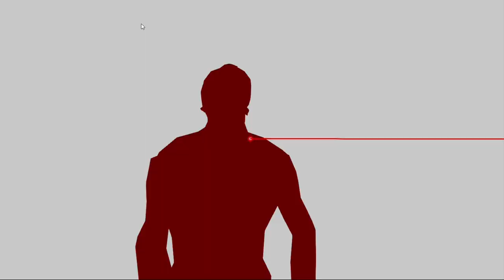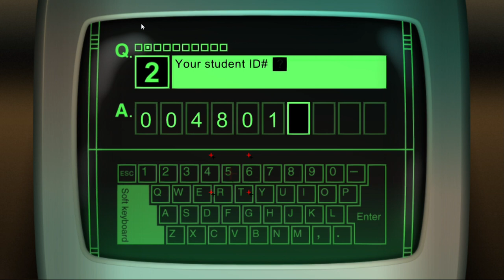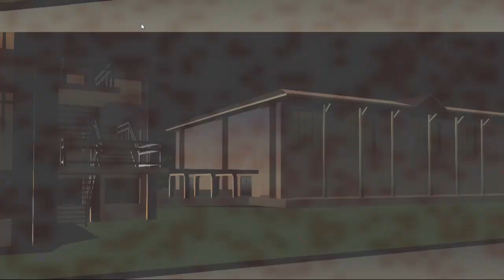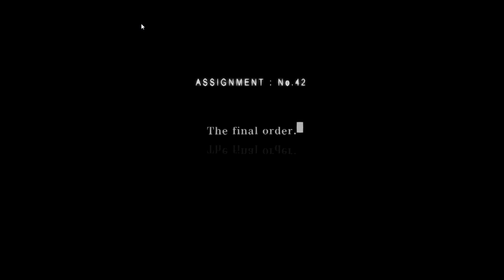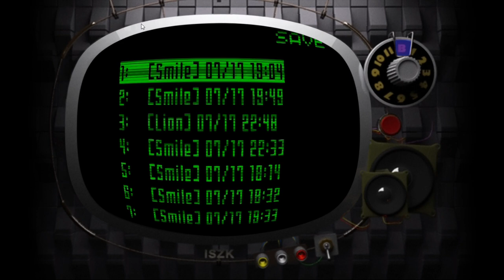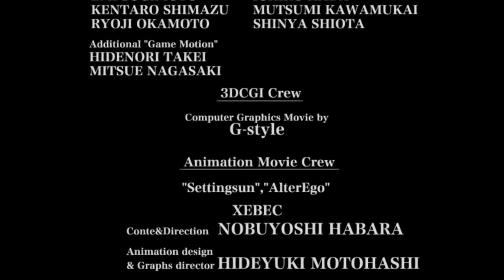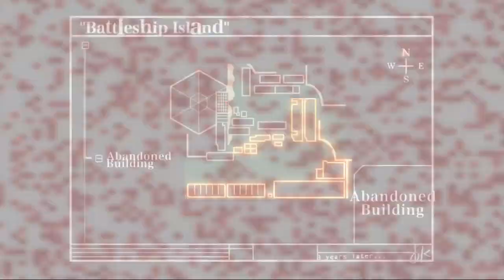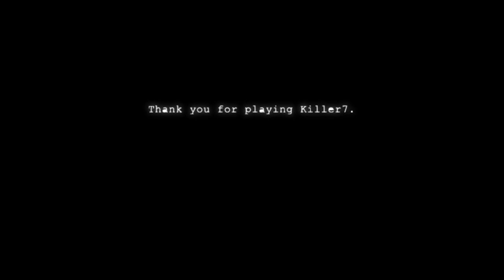The honking big killer 7 finale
The boys finally finish Killer 7 and Shala does his most ambitious editing for what will surely be many views